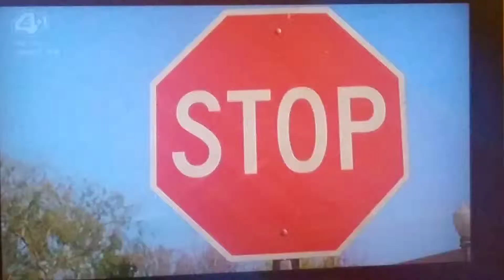The Goldbergs: Barry Throws The Ball Everywhere.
Taken from The Goldbergs, Season 5, Episode 20, The Opportunity Of A Lifetime, Air Dated on May 2, 2018 and Production Code: 518.